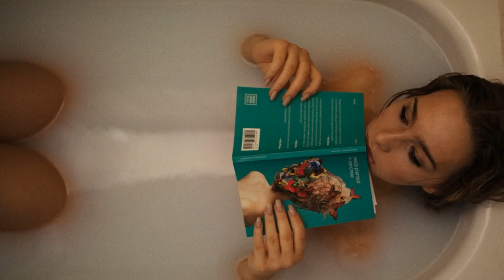♪♪ Classical Music for Relaxation In Your Bath ♪♪ Piano concerto in G Major